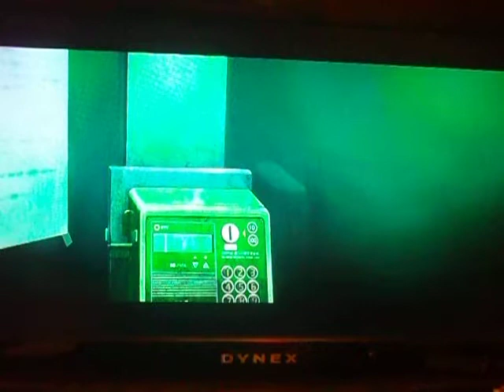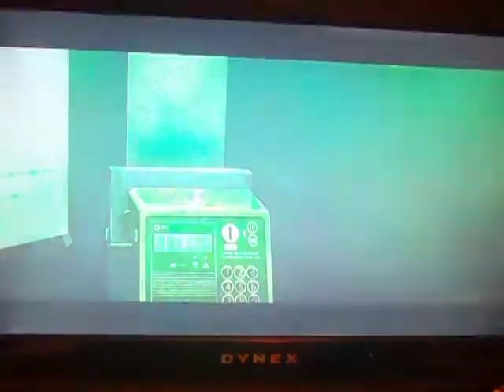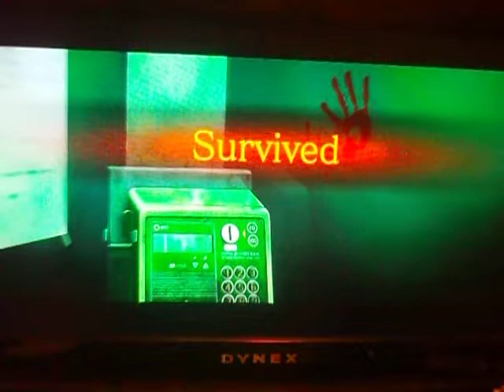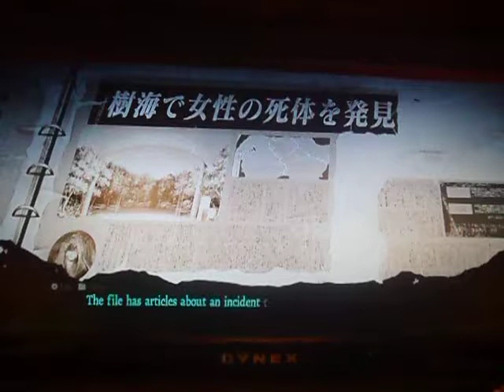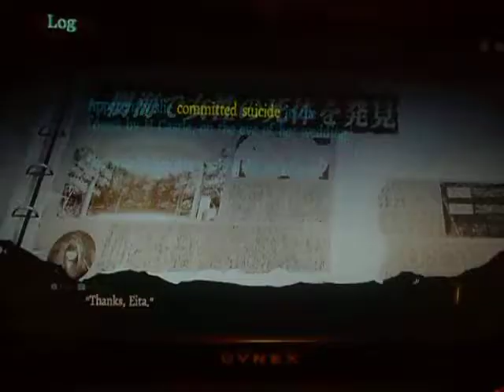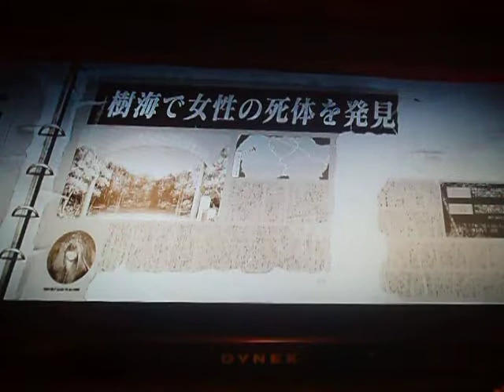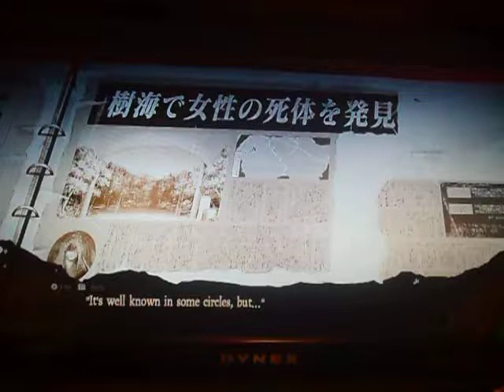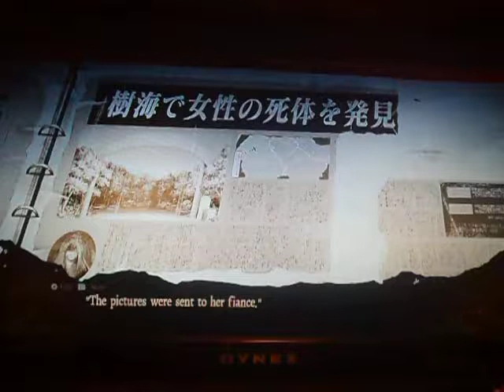Let's Play: JRPG Death Mark #21~ Don't Say Eye!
Spirit Calls again and we answer her call and she asks strange Questions, but we must not ever mention anything about Eye.

We learn more of the ghost history is named Seiko Hasegawa woman was killed before her wedding with her dogie in the forrest of death, and her fiance' had gone to look for her ended up missing, could he be dead?